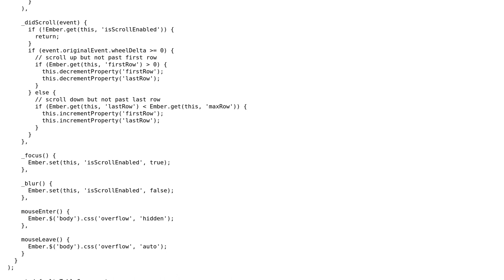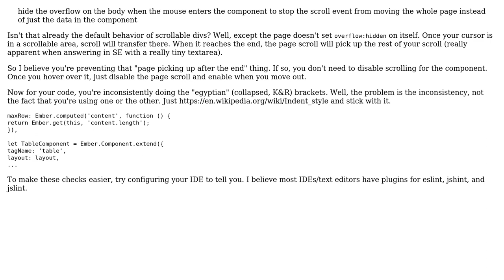Code Review: Table component for scrolling through lines of data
With thanks & praise to God, and with thanks to the many people who have made this project possible! | Content (except music & images) licensed under CC BY-SA | Music | Images & others | With thanks to user Vogel612 user spinlock user Joseph and the Stack Exchange Network Trademarks are property of their respective owners. You are responsible for your own actions.